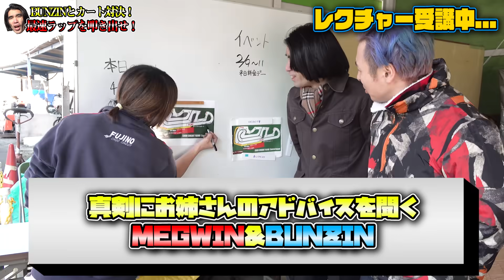リアルマリオカートで大爆走！BUNZINと最速ラップバトル勃発！！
ブンジンTVはこちらから→